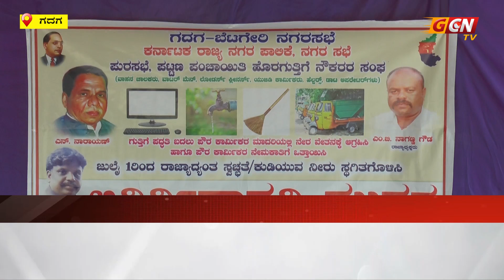ಪೌರಕಾರ್ಮಿಕರಿಗೆ ಇರುವಂತಹ ನೇರ ವೇತನ ನಮಗೂ ಜಾರಿಗೊಳಿಸಿ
UTV ಹೊಸರೂಪದಲ್ಲಿ  GCN TV ಆಗಿ ಪರಿವರ್ತನೆಗೊಂಡಿದೆ